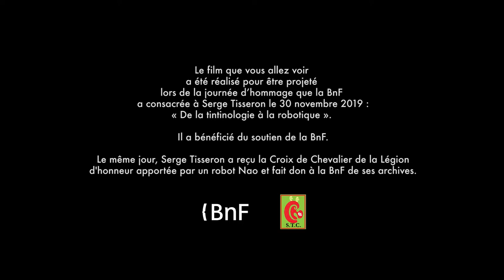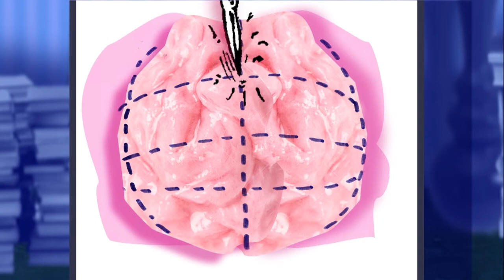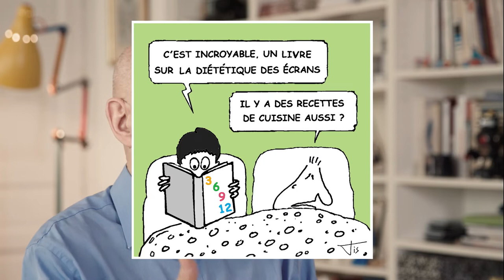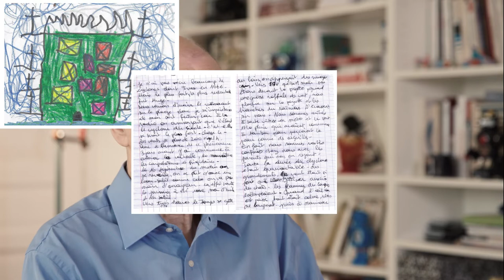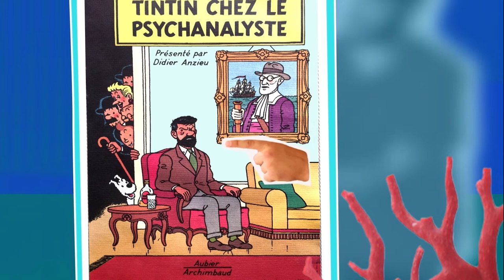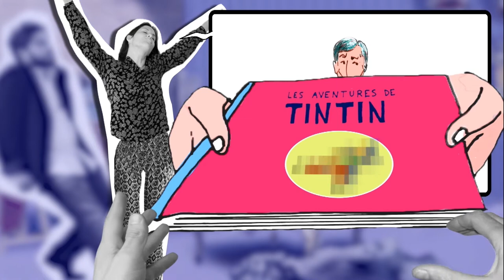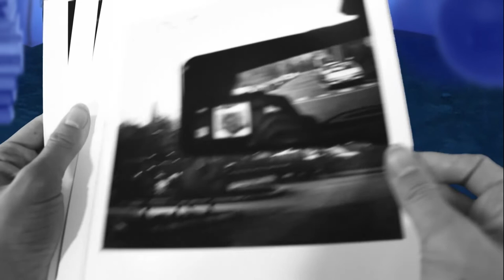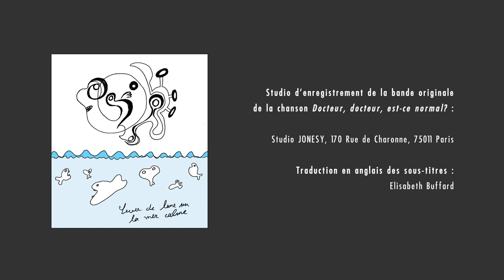Tisseron en quête de Serge (avec sous-titres)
J’ai toujours rêvé de voir ma thèse en bandes dessinées passer du papier couché au papier animé ! Alors lorsque la Bibliothèque nationale de France m’a proposé de m'aider à réaliser un film sur mes contributions à l’état des savoirs (et aussi un peu sur ma vie…), dans le cadre de la journée d’hommage qu’elle avait décidé de me consacrer le 30 novembre 2019, j’ai évidemment aussitôt pensé à un film d’animation !

Scénario & Dialogues : Serge Tisseron
Dessins : Serge Tisseron

Réalisation du générique et de l'animation des dessins de Serge Tisseron : Michel Jaffrennou, Edouard Lecomte
Réalisation des séquences du marché aux puces et dessins : Lola Perez-Guettier
Réalisation des séquences filmées : Quentin Persia, Nathalie Pochat-Leroy, Houda Lambarqui, Christian Mrasilevici
Son des séquences filmées : Vincent Quadrelli
Montage des séquences filmées : Charlie Meunier
Bande originale de la chanson : Elvire Aucher et Serge Tisseron
Mixage son/séquences animées : Pierre Ajavon

Ont participé dans le film :

Thérèse Auzou-Caillemet, Marie-Noëlle Clément, Elisabeth Darchis, Olivier Duris, Flore Guattari, Michel Jaffrennou, Coralie Raynaud, François de Singly, Adrianne Tisseron-Clément, Merlin Tisseron-Clément, Frédéric Tordo

Les doubleurs : Jacaques Averna, Agathe Joubert, Thomas Franzini